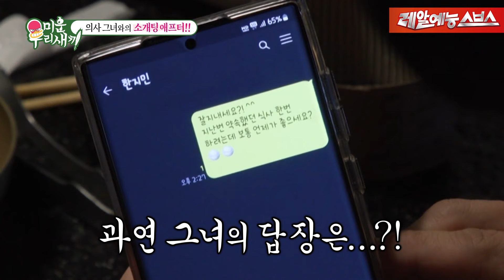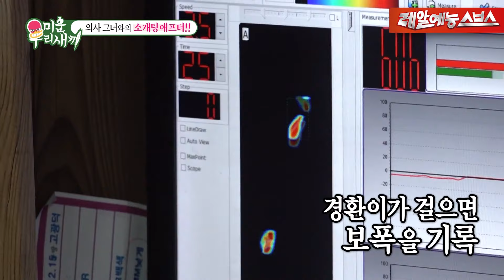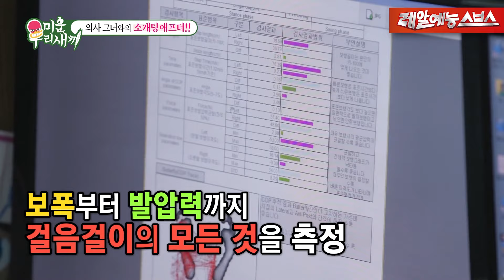소개팅 애프터 하는 법 알려주실 분 구함📢 경환이 장가보내기 프로젝트에 나선 연애💓 (이론) 고수들! [미운 우리 새끼|240218 SBS방송]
Ep.381
❤의사 그녀와의 소개팅 애프터❤

🚩 매주 일요일 오후 09:05